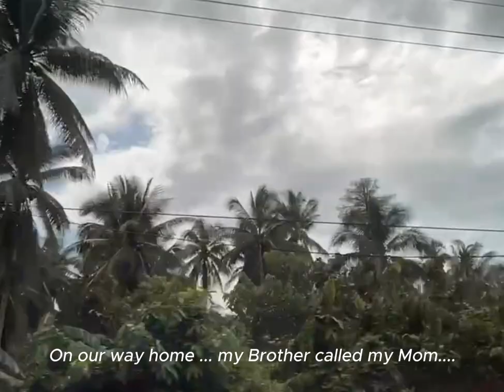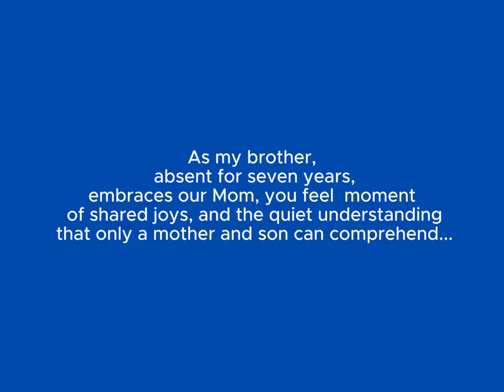Surprise Trip to the Philippines: Join Me!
Surprise Trip. I traveled from New Jersey to Manila for a 7 day trip! Hope you stick around and see why I'm going home. Thank you for your support!

May every moment be a reminder of life's beauty.

➢ My camera (aka my phone)

Produced, Filmed and Edited by: Robie N. Sistoso